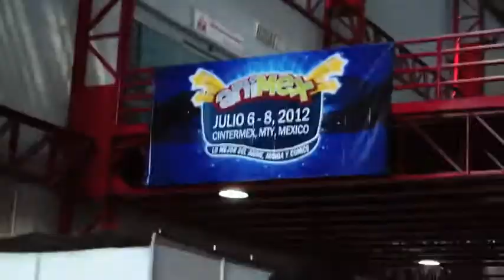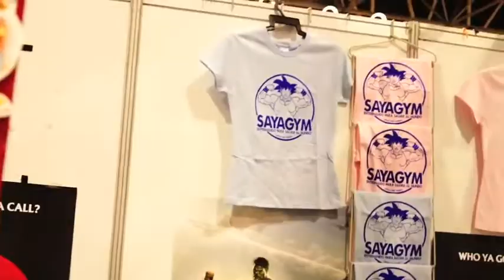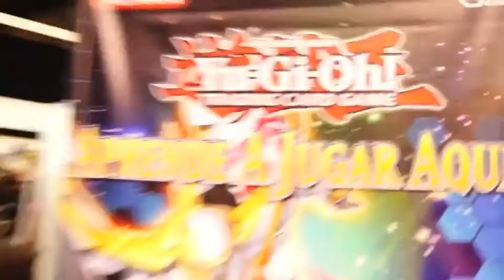ANIMEX 2012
¡¡Hola mis estimados!! Disculpen ustedes la tardanza,pero entre que me convertía en alfiletero y una que otra cosita, no había podido terminar el vídeo :D
Como cada convención les ofrezco un vídeo diferente con su tradicional recopilación de fotos. ESTE VIDEO SOLO ES DE EL DOMINGO, DE EL SABADO NO TENGO MATERIAL.
SALUDOS! :D